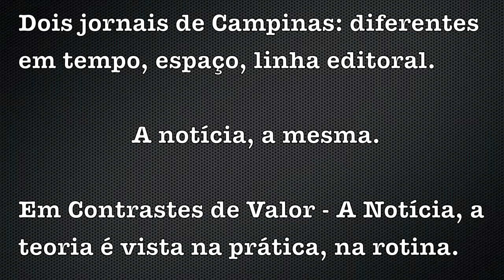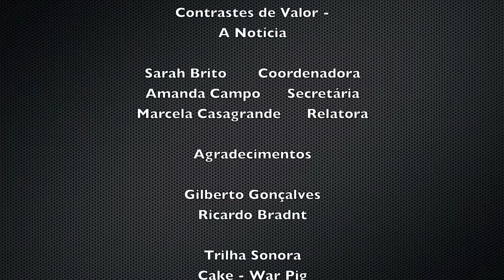Contrastes de Valor - A Notícia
Vídeo produzido para o Seminário sobre Valor Notícia para a disciplina de Jornalismo Impresso do 5º semestre, do curso de Jornalismo, PUC - Campinas - 2011.